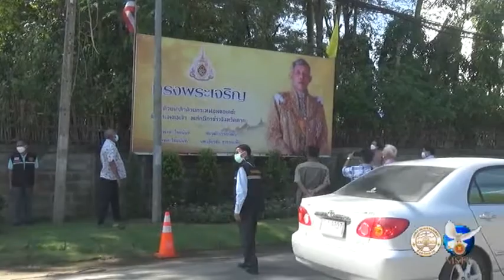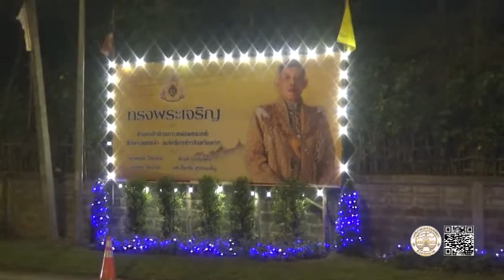19 12 64 เทศบาลนครแม่สอดลงพื้นที่ติดตามการจัดทำสวนหย่อมแยกโรงพยาบาล